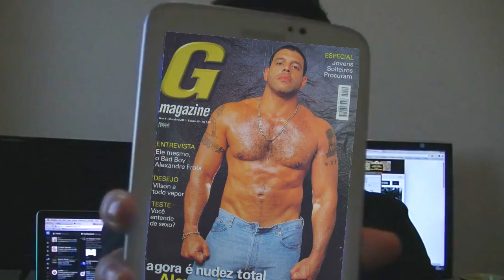Eae Pessoal - Bonde do Tecnodia (Clipe Exclusivo!!)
Homenagem feita ao meu amigo Léo do Tecnodia :D
Eae gurizada, curtiram o vídeo? Isso ajuda muito! :D Valeu pelo apoio!
Não se esqueça de dar uma passada na fanpage no Google+

Skype: timidogamer
Steam e Origin: timidogamer
Gamertag e PSN ID: timidogamer23

Instale o plugin do canal, no seu navegador, para não perder nenhum vídeo!

É isso ae, abração a todos!